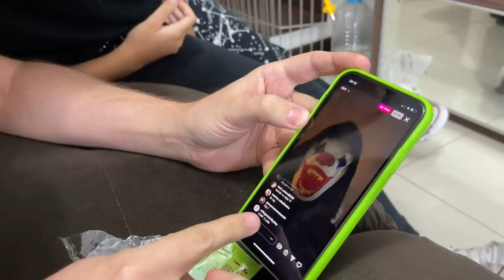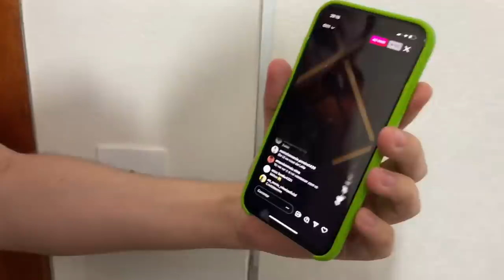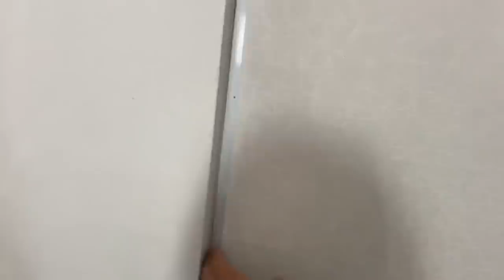O ZIG FEZ UMA LIVE NO INSTAGRAM DENTRO DA CASA DA LAILA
O zig ta cada vez mais audacioso agora ele fez uma live no nosso instagram de dentro da casa da Laila